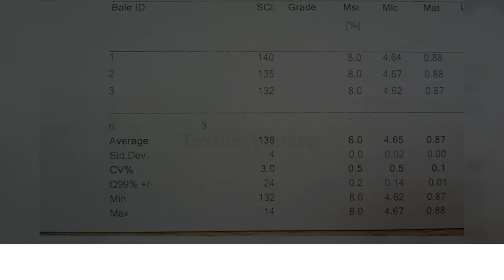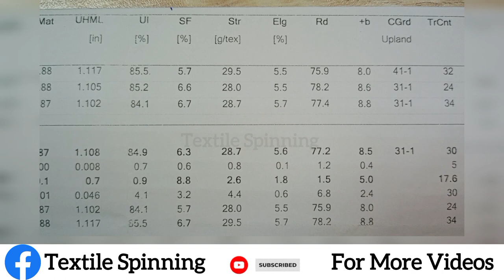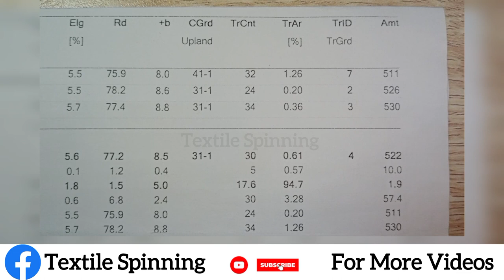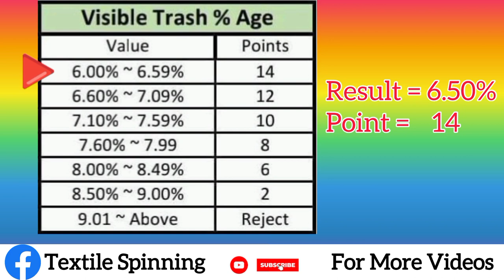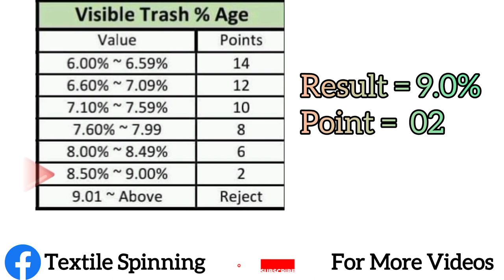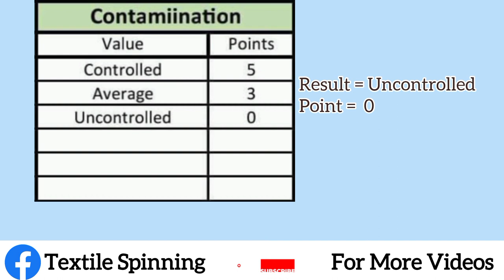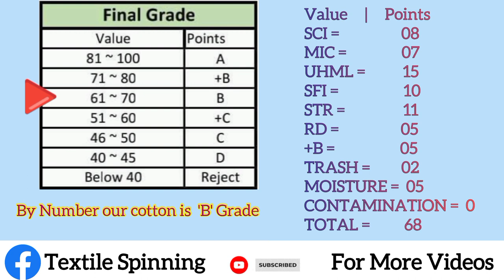How is cotton graded in textile spinning || HVI cotton testing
Facebook Page Textile Spinning Study
Youtube Textile Spinning
Textile spinning students
HVi cotton testing method
HVI cotton results
HVI cotton testing report
Cotton grading